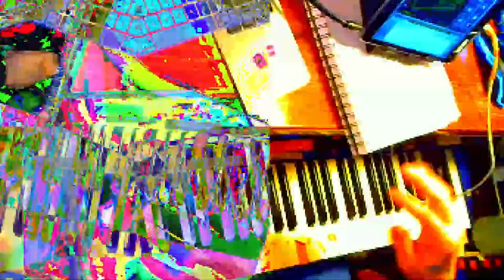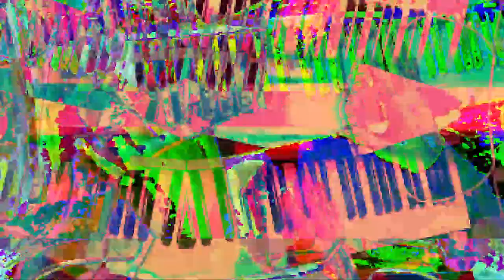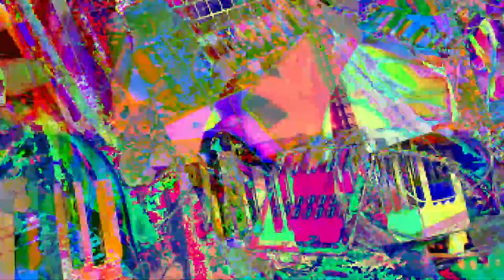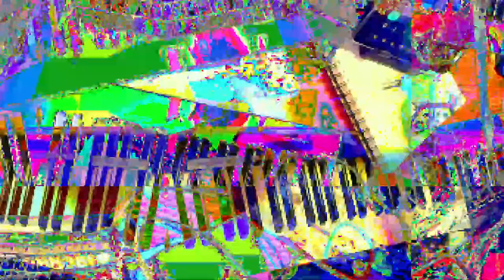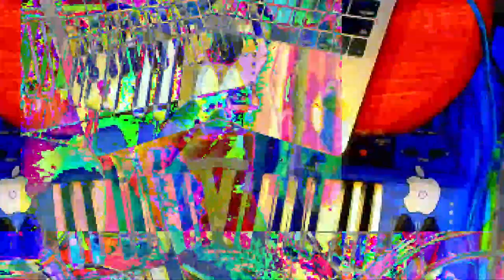[EPILEPSY WARNING] *Photosensitivity Warning*